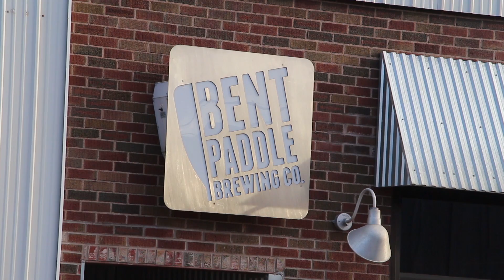Sugarbush Whiskey Bourbon Mash - with Colin Mullen of Bent Paddle Brewing Co.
You Can't Say You Didn't See It Coming: Day 3 of 20

Featuring Colin Mullen of Bent Paddle Brewing Co.